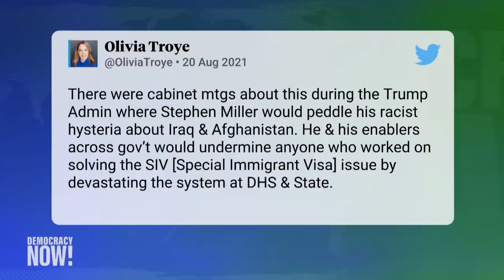Ex-Pence Aide: Stephen Miller’s “Racist Hysteria” Made It Harder for Afghan Allies to Get Visas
As thousands of people in Afghanistan attempt to flee the country before the United States’ withdrawal on August 31, we look at how the Trump administration made it much harder for Afghans who worked with the U.S. to apply and receive what is known as a special immigrant visa, or SIV. Oliva Troye, a former top aide to Mike Pence who resigned in protest, has placed the blame on Trump’s xenophobic adviser Stephen Miller, saying he peddled “racist hysteria” in White House meetings about bringing Afghan allies to the U.S. “Stephen Miller would say, 'Well, these are terrorist cells in the making if you bring them here,'” says Troye, director of the Republican Accountability Project and former homeland security adviser to Pence. “I know for a fact that the Trump administration was planning this withdrawal for several years,” says Troye. “Why were they not actively prioritizing this population so that we wouldn’t be in the situation we’re in today?”